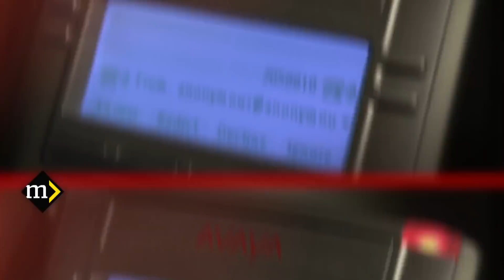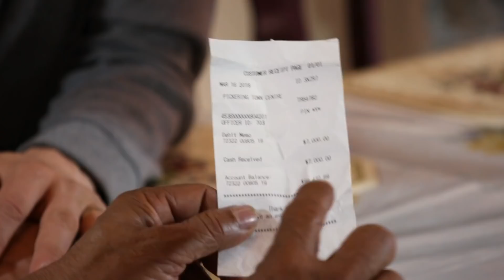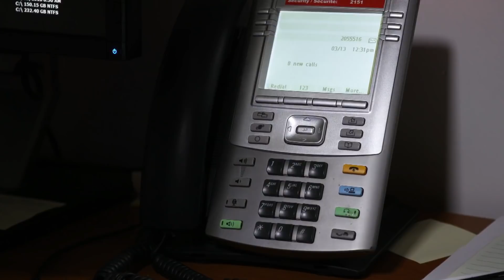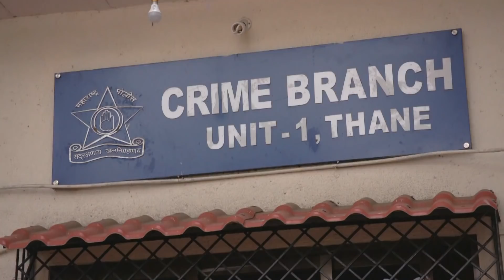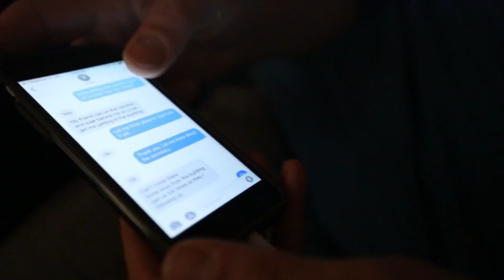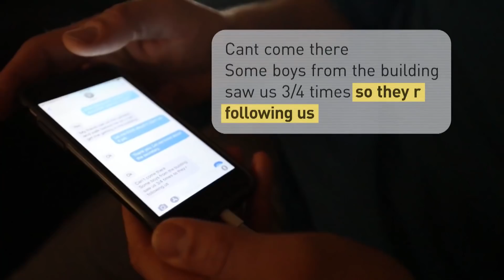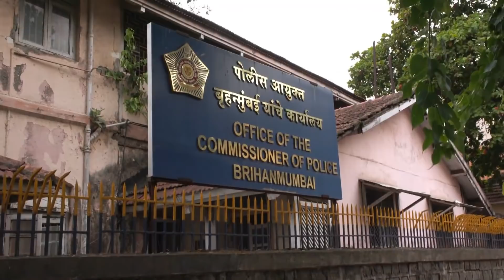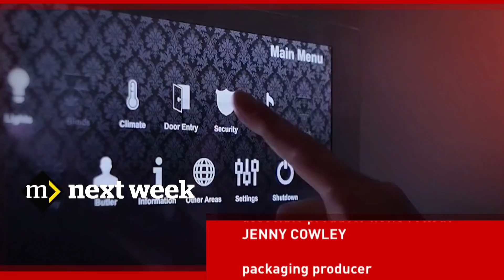CRA SCAM Tax scammers traced back to India Marketplace..CBC report..sent by a fan Krister Sjödin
Scammers are stealing millions of dollars from Canada by claiming to be from the Canada Revenue Agency in telephone calls. We trace the calls back to illegal call-centres in India and meet a former employee and local police who say the RCMP isn’t doing enough to stop the perpetrators.